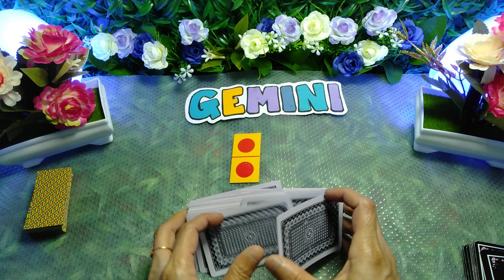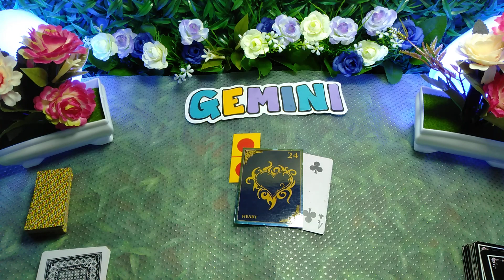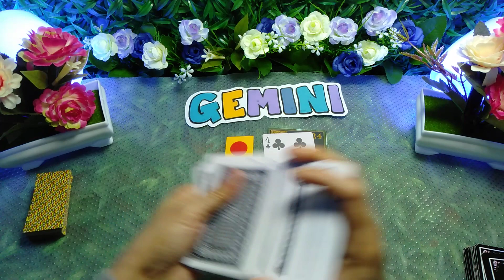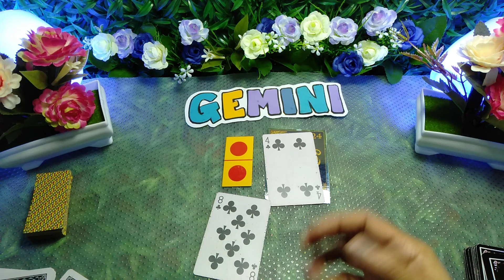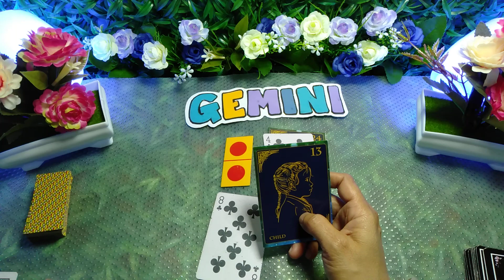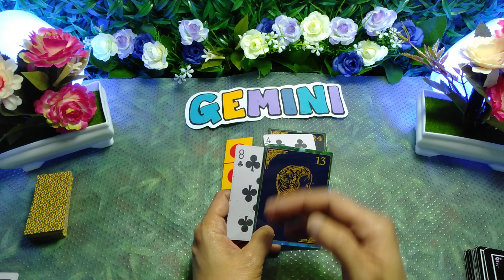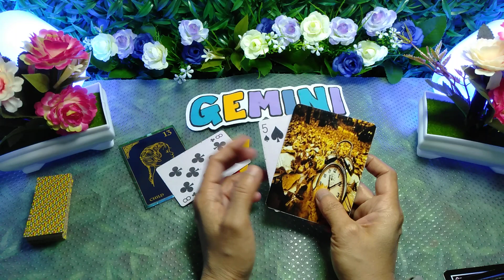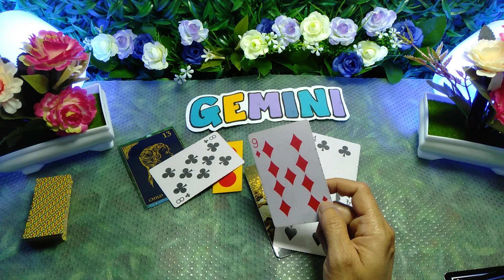Gemini 💙 April 2021 "mulai mencari tau kalian & merindukanmu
TABE  { BRO DAN BRAY }

Teruslah semangat dan libatkan doa  kepada Tuhan yang maha esa 🤲 agar setiap apa yang kalian rasakan dan pikirkan, bisa mendapatkan solusinya

= Prediksi atau ramalan dari Bunda hanya sekedar hiburan dan bawah enjoy  menyimpulkan apa yang bunda sampaikan

tentang salah dan benar mengenai ramalan karier dan percintaanmu hanya dirimu dengan Allah yang tau ( PERBANYAK BERDOA ) UTAMAKAN BERSYUKUR

💥 PERSONAL READING/PRIBADI DI KENAKAN BIAYA 👉 SILAHKAN HUBUNGI NO HP WA ( 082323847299 ) TAROT PALU TABEO

TERIMAKASIH 🙏 SALAM KENAL DAN DAMAI 🤗